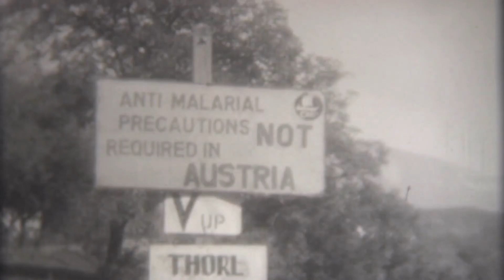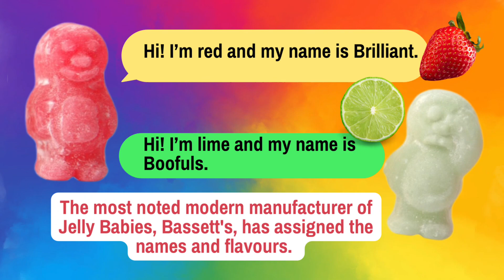JELLY BABIES & The Beatles? Jelly Babies have a weird and wonderful history!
JELLY BABIES have come a very long way since their invention in 1864. They come with a macabre story, yet mark the end of war celebration.

What do The Beatles and Jelly Babies have in common?